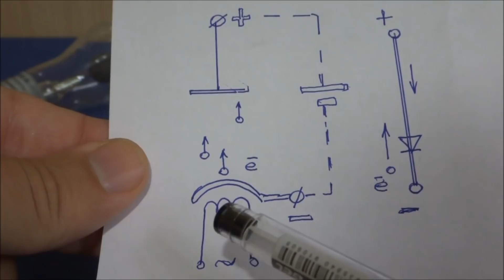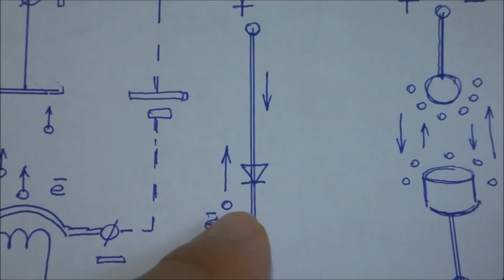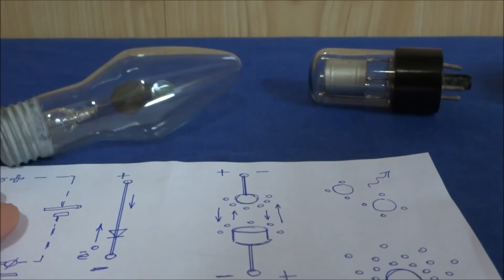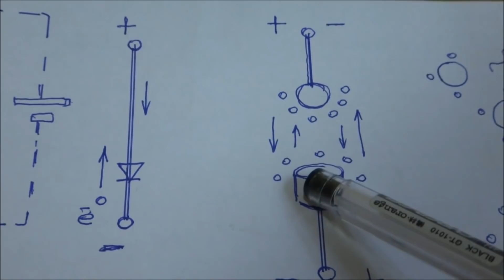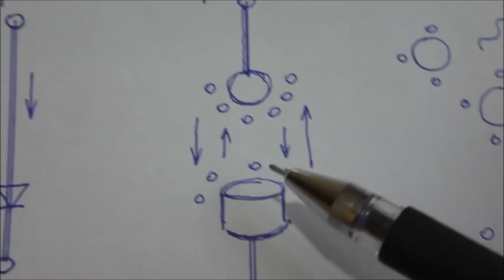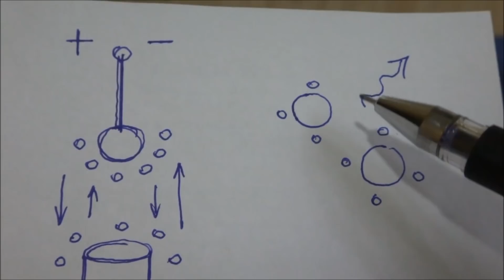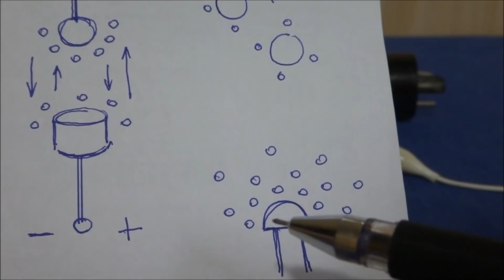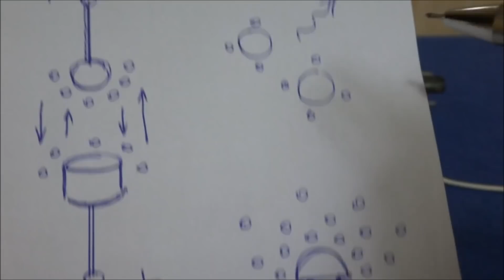🌏 ЧТО ОБЩЕГО у Радиолампы и Батарейки?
Какие виды носителей заряда вы знаете ?  И что вообще из себя представляет электрический ток?
Зная , что у электрической батареи есть плюс и минус, можно предположить, что ток протекающий от плюсам к минусу буде состоять из каких либо носителей зарядов, но на самом деле это не так.
Единственные (по существующим ныне теориям) носители зарядов в проводнике это электроны, но в химической реакции внутри гальванической батареи ток организуется не электронами, а заряженными ионами. Так что батарейка это ионный проводник на подобие газоразрядных ламп (неонок). А вот радиолампы с подогреваемым катодом как раз напротив - подобны проводнику. Ток в электронных радиолампах протекает благодаря электронам летящим сквозь вакуум.
В ролике я рассмотрел упрощенные модели передачи заряда в электрических цепях и постарался на примере прояснить процесс рекомбинации ионов газа с излучением световых квантов.
Красиво светящиеся области рекомбинации похожи на Лампу Тесла , при хорошем подборе частоты генерации повышающего преобразователя можно видеть даже жгуты ионных каналов по которым стекает заряд.